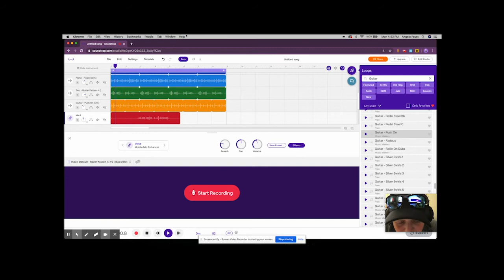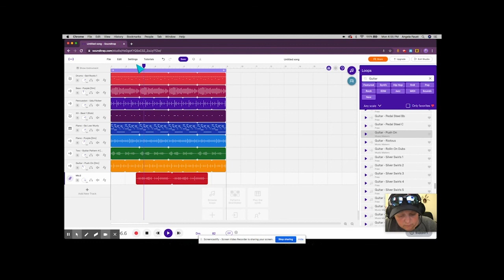Cleaning Up My Creation